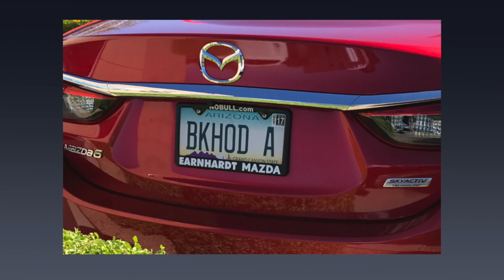DEBx - Noushin Mazlaghani